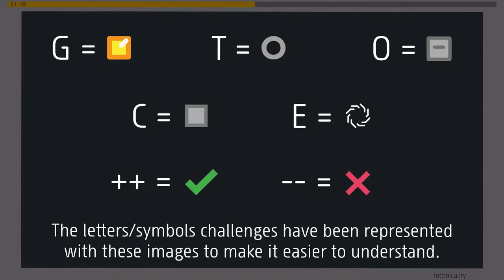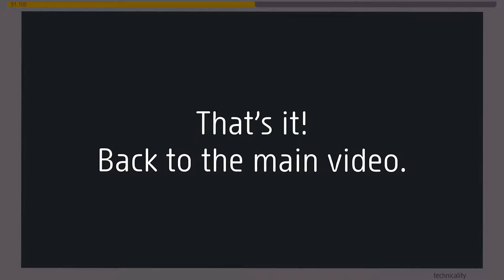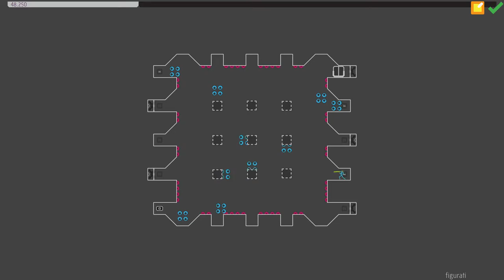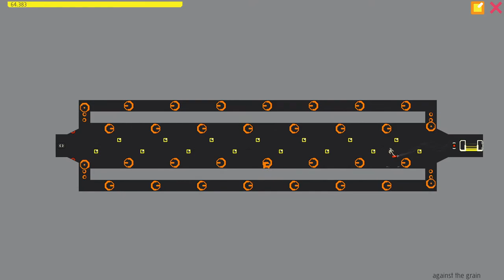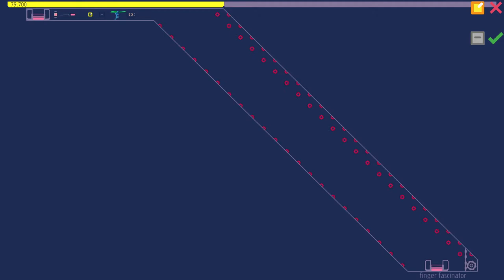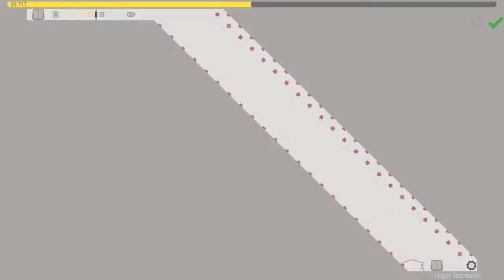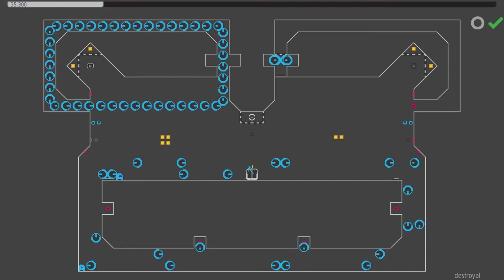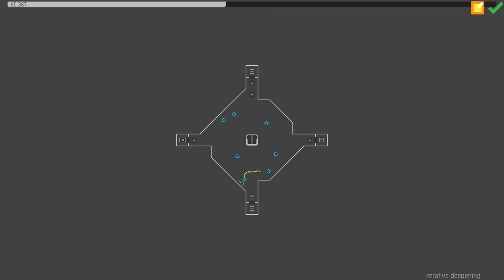N++ - All Challenges A Levels [! Tab]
Back to N++ content and I think this is my first time posting the n++ challenges. Decided to post ! tab, A levels first and then work my way to edit on the other tabs. Use the timestamps to find any specific levels that you want to see.

00:00 - Intro
00:36 - Explanation about Challenges

technicality
01:04 - !-A-00 G++
02:04 - !-A-00 G--T++

fugue state generator
03:23 - !-A-01 G--E++
03:40 - !-A-01 G++E++

please consult your emergency escape pod procedure handbook for further instruction.
04:35 - !-A-02 G--T++
04:54 - !-A-02 G++T--
05:20 - !-A-02 G++T++
05:53 - !-A-02 G--T--

figurati
06:00 - !-A-03 G++
07:50 - !-A-03 G--T++E++

fluttermind
09:04 - !-A-04 G++
10:28 - !-A-04 G--

sewing a parachute on the way down
10:44 - !-A-05 G++
11:40 - !-A-05 G--T++

clownstep
12:29 - !-A-06 G++T++
14:14 - !-A-06 T--

15:11 - !-A-07 G++
15:36 - !-A-07 G--
16:09 - !-A-07 T++

illogistics
16:41 - !-A-08 G++
18:58 - !-A-08 O++
19:24 - !-A-08 G--

the professor
19:49 - !-A-09 G++T++O++C++E++

finger fascinator
21:29 - !-A-10 G++, C++
21:46 - !-A-10 G--O++
22:04 - !-A-10 T++

legrange points
22:29 - !-A-11 G++T++O++C++E++
25:12 - !-A-11 G--T--

destroyal
26:11 - !-A-12 G++
27:08 - !-A-12 T++

flow coma
29:01 - !-A-13 G++
29:22 - !-A-13 G--C++

glowing wireframe nonsense broth
29:32 - !-A-14 G++, T++, E++
31:44 - !-A-14 G--, E++

laminal voiceless alveolar non-sibilant fricative
32:54 - !-A-15 G++
34:21 - !-A-15 G--

inadequatulence
35:27 - !-A-16 G++
36:19 - !-A-16 G--

never tell me 'never tell me the odds'
36:50 - !-A-17 G++
39:22 - !-A-17 G--
40:54 - !-A-17 T++

eeny meeny mine-y moan
42:49 - !-A-18 G++
44:55 - !-A-18 C++
47:03 - !-A-18 T++

iterative deepening
49:32 - !-A-19 G++
50:39 - !-A-19 G--